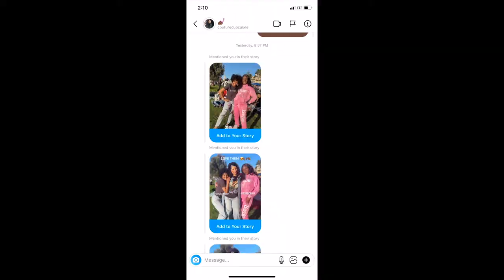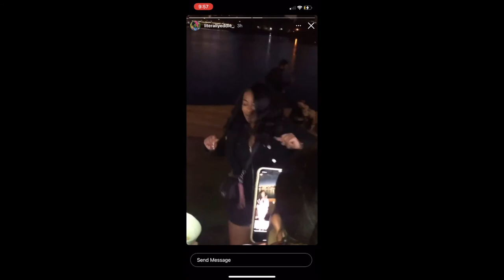MY 26TH BIRTHDAY VLOG! | Esi Kokui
Skip to 9: 15 If you want to skip through my talking about my birthday and stressors I was facing

Akwaaba ! Thanks for coming to my channel. My name is Esi Kokui and I make videos about beauty, interviews, growing up African, entertainment news stories, and more! Come back for videos on Tuesday and Friday!

In this video, I take you on a mini journey through my birthday celebration! Hope you enjoy!

At Melanin MagEK, we provide beauty boxes with a variety of beauty products on a subscription base or a month to month basis. We have also recently started to provide our own skincare products such as a Turmeric Mask, and more.

Akoben - AKwaaba (feat. Specikinging)
Release date: 17/06/2020
Genre: Afrobeats

*FAQ* :
name: Esi ( pronounced A-C like air conditioning lol)
age: 25
Birthday: February 19
zodiac sign: Pisces
Where I live: Bay Area
camera: iphone 11, Canon sx730 HS
editing software: imovie
nationality: American
ethnicity: Ghanaian